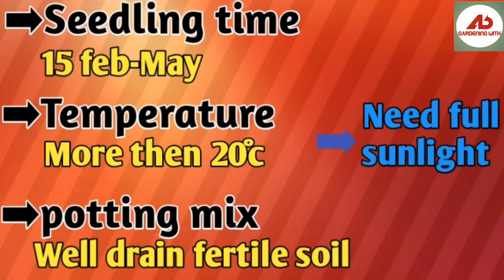Top 20 Summer season flower | popular summer season flower plant | Easy to grow summer season plant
►Assalam o alaikum guys i am botanist malik abubakar and you are watching my youtube channel gardening with ab
►Today my video topic is.
Top 20 summer season flower|Easy to grow summer season plant | popular summer season flower plant. These plants grow in your garden. These are evergreen plant. Which gives a decent look to your garden in whole summer. These are perennial plants that bloom in whole summer. Plants name with pictures are shown in this video.
Summer season flowering plant name list is given below
✔zinnia ✔portucla ✔vinca ✔cosmos ✔toch me not ✔geranium ✔marry gold ✔levender ✔olender ✔gaillardia ✔gomphrena ✔amaranthus ✔balsom ✔jasmine ✔desi rose ✔pentas ✔Bougainvillea ✔tecoma ✔hibiscus ✔marwa

►Following quiries are solved in this video
✔ summer season flower plant for pot
✔ best summer flower
✔ evergreen flowering plant
✔ spring flower in Pakistan/india
✔ Flower in Pakistan with name